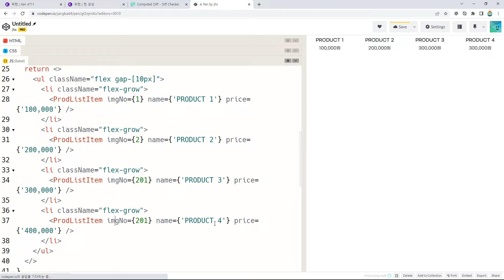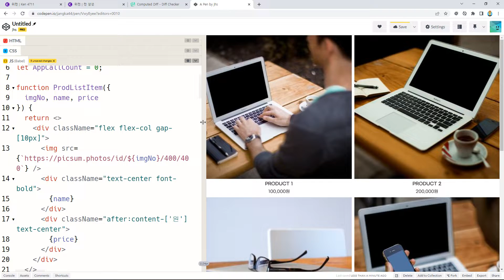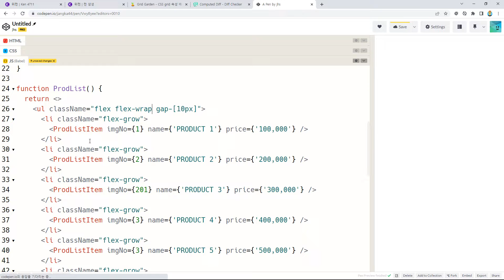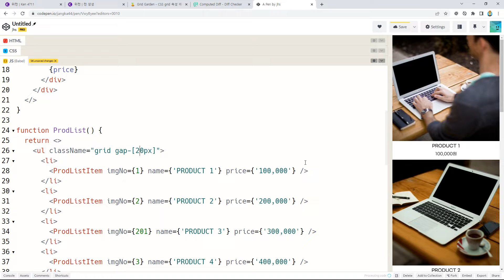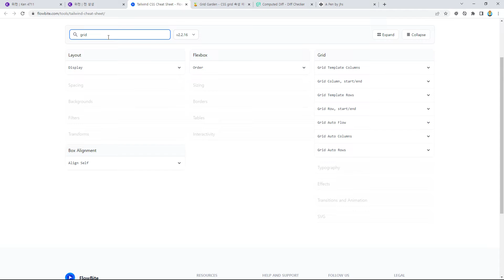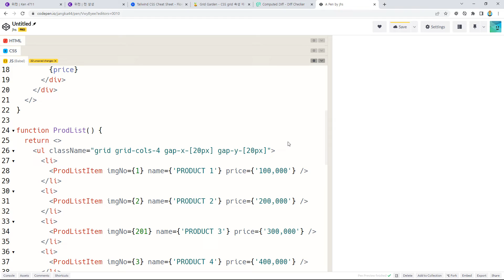리액트풀스택, ken 5034, 챕터 10, 7강, 반응형 상품리스트